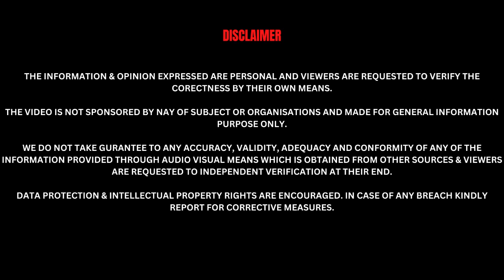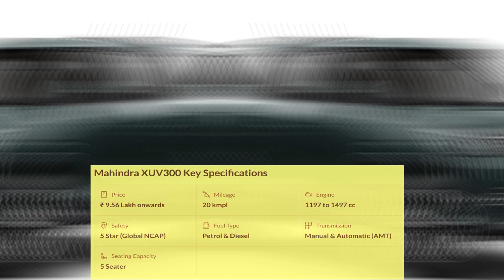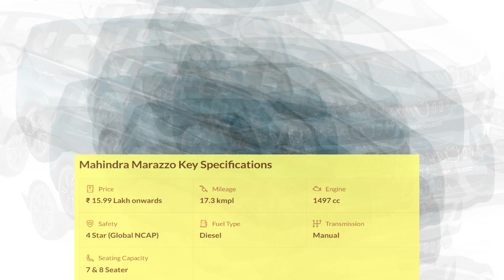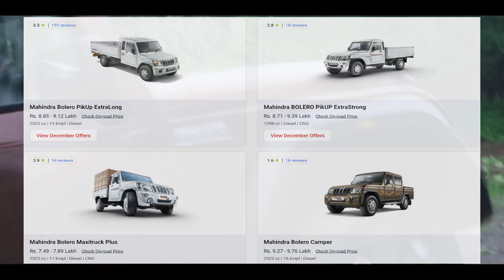MAHINDRA ALL CARS IN 1VIDEO | महिंद्रा की सभी गाड़ियां मात्र 6 मिनट में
Hello Guys, Welcome to Cartube
Your Comments are Precious so don't Forget to give your FEEDBACK.
THANKYOU